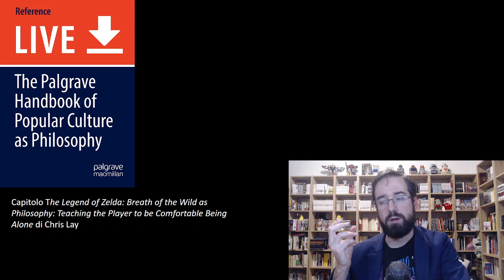Libri su The Legend of Zelda per tutti i gusti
La saga di The Legend of Zelda ha raccolto numerosi appassionati nel corso del tempo, con opere come A Link to the Past, Ocarina of Time, Majora's Mask, Wind Waker, Twilight Princess, Breath of the Wild e molte altre. Ho raccolto qui alcuni libri di saggistica (accademica e divulgativa) su The Legend of Zelda. Letture consigliate a chiunque volesse approfondire questa saga di Nintendo. Prossimamente farò anche un video sugli articoli accademici che parlano di Zelda.
🔴 COMPRA QUI "Queste anime oscure: incursioni nel mondo dei Souls. Nuova edizione"
🔴 COMPRA QUI “Le nuove anime oscure: escursioni nel mondo dei Souls. Nuova edizione”
🔴 Io sono Francesco Toniolo, docente universitario esperto di videogiochi. Qui trovi un elenco completo delle mie pubblicazioni accademiche e divulgative:
Leggi qui Il vento sulle onde: l’epica dell’esplorazione marittima in “The Legend of Zelda: The Wind Waker” (il mio articolo accademico su Wind Waker)